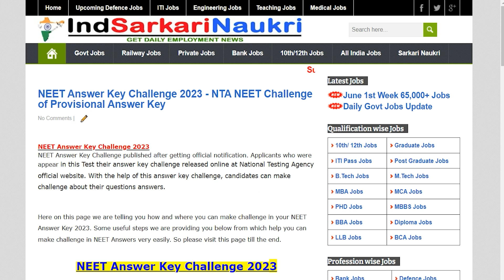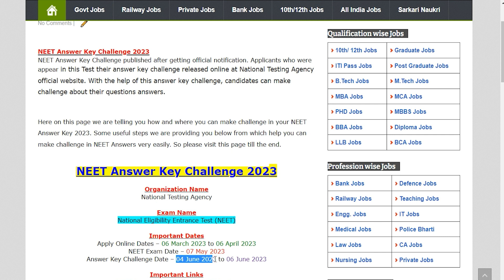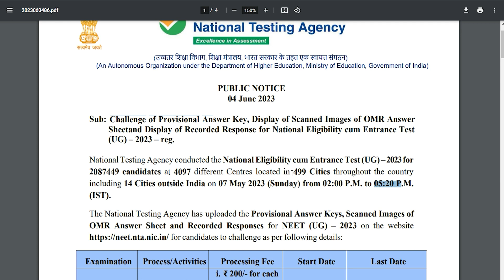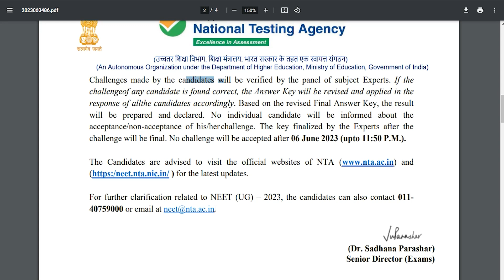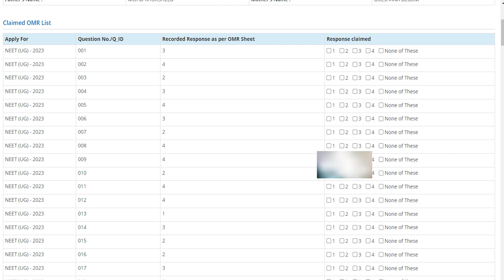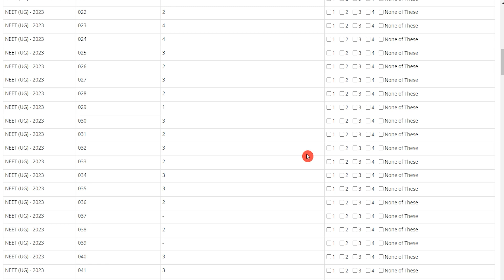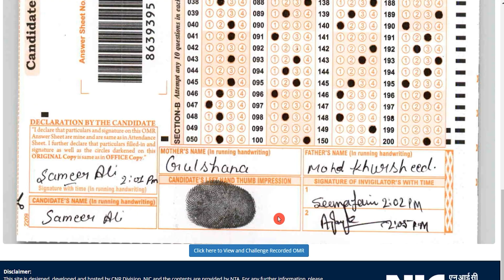NEET Answer Key Challenge 2023 || How to Challenge NEET Provisional Answer Key, Full Process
Hey guys, here in this video we are providing you details about NEET UG Answer key Challenge 2023 latest update. Here we are telling you all steps from which you can make challenge in your NTA NEET UG Answer Key 2023 very easily. For more information related to this News see this video till the end.

NEET Answer Key Challenge 2023
NEET Answer Sheet Challenge 2023
NEET Answer Key 2023 Challenge
NEET UG Answer Key 2023 Challenge
Challenge of NEET 2023 Provisional Answer Key

If you have queries and suggestion related to NEET Answer Key Challenge 2023 you can comment in the given below comment box.